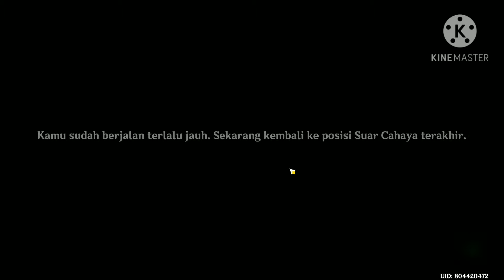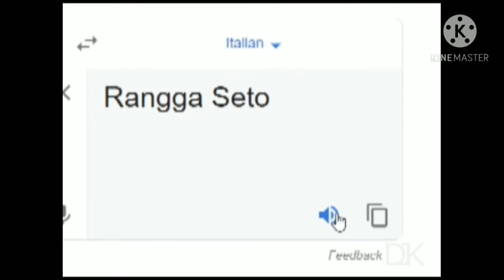Dvalin Airlines Siap antar ke manapun event ini berada!!